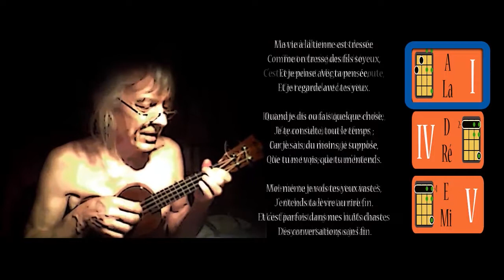L'Âme (Germain Nouveau) - Poème sur brouillon n°23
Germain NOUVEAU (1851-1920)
Bohème et mystique, vagabond de l'amour, Germain Nouveau est un frangin pour tous les Pierrots qui rament un peu côté cœur. Ce manque d'amour nous tuerait tous si nous vivions.
Le poème est extrait du recueil "Valentines".

"Brouillons de Culture", atelier chanson, patois musical et ukulele
(MJC Carcassonne) Playlist Lou Barman: